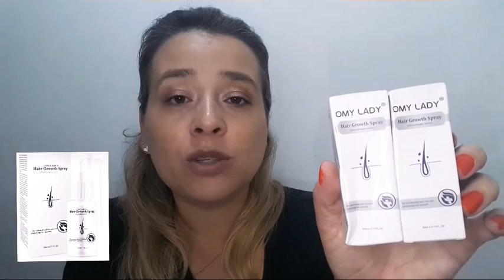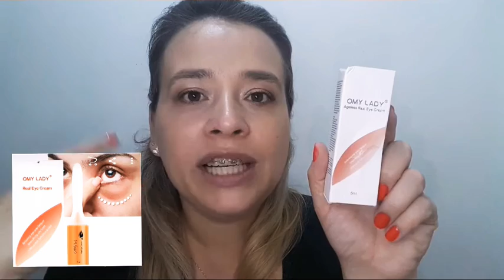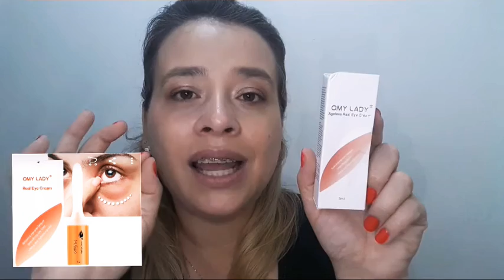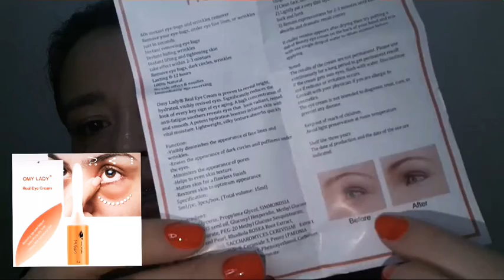Sabonete Facial Mousse, Efeito Lift nos Olhos,Creme Noturno de Caviar e mais...Produtos Omy Lady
Omy Lady Site Oficial acesse

- Creme para Olhos confira
- Spray para o cabelo confira
- Sérum de colageno confira
- Creme Noturno de Caviar confira
- Sabonete Facial em Mousse confira
- Serúm Facial 24k Dourado confira
- Serúm Facial Vitamina C Semente de Uva confira
- Serúm Facial 24k Prata confira